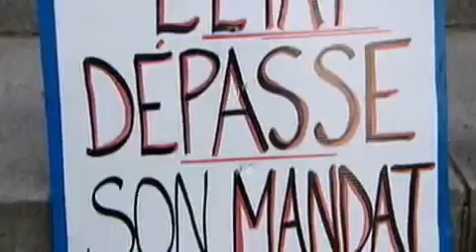Près de 2000 personnes défilent contre le cours d'ECR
Reportage radio-canadien (voyez la petite pique de la journaliste "objective" à la fin) sur la manifestation de la CLÉ contre l'imposition du cours relativiste et multiculturaliste d'éthique et de culture religieuse.

La fameuse Émilie Dubreuil quand elle parle du milliers d'exemptions ne parlent que des seules exemptions dans les écoles publiques, et non des écoles privées (il y a par exemple plus de 6000 demandes d'exemptions dans la seule école Loyola). On voit Benoit Girouard et Jean-Yves Côté. (Vous remarquerez une coupure quand la SRC interroge la fille de Benoît Girouard c'est pour omettre la question radio-canadienne " Est-ce que tu pries à Dieu contre le cours d'ECR"... Mme Dubreuil avait reçu un coup de fil d'un avocat pour qu'elle ne diffuse pas des scènes embarrassantes. Ah ! Radio Canada, vos impôts à l'oeuvre!